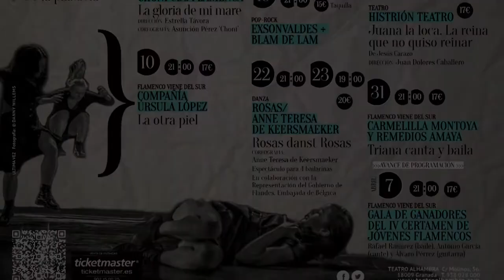Teatro Alhambra - Programación marzo 2014 - segunda quincena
Llanos Díaz y Nines Carrascal, distribuidoras teatrales de amplia experiencia, nos cuentan cómo será la programación de la segunda quincena de Marzo en el Teatro Alhambra.